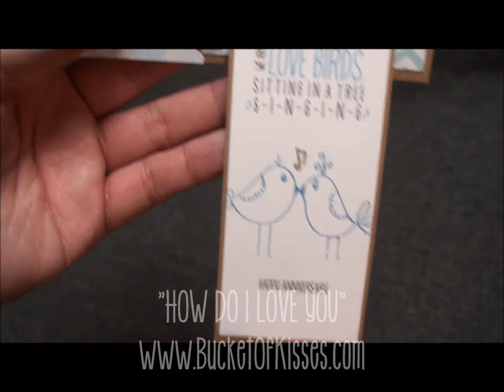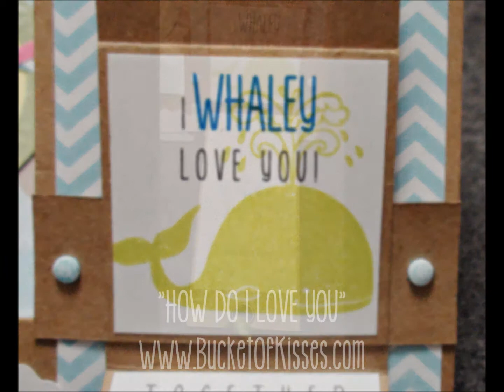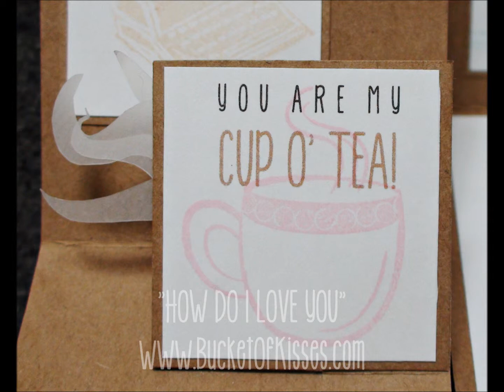HOW DO I LOVE YOU - Interactive Anniversary/Valentines Card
Tell your special someone many different ways you love him/her with this cute interactive card.

This card is designed and handcrafted by Bucket of Kisses can be purchased on Etsy at the following link: